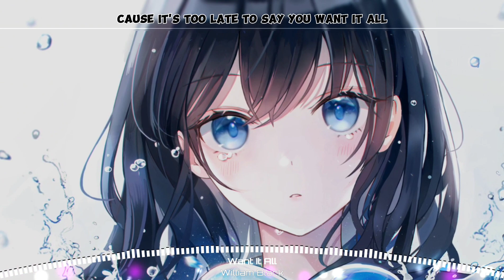Want It All (Nightcore) - William Black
•©COPYRIGHT / LICENSING ®
•I'm not owner from the original song or picture. I just made a Nightcore. It's purpose only to support the original owners of songs and images and all credits I give it to artist.